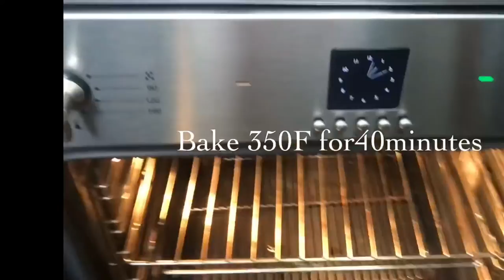How to make BANANA CAKE( Easy recipe)